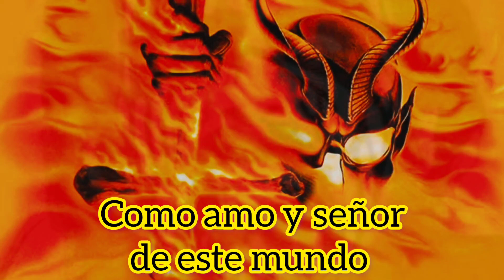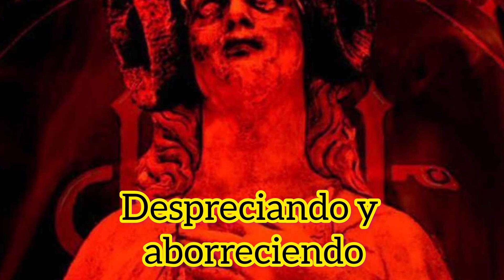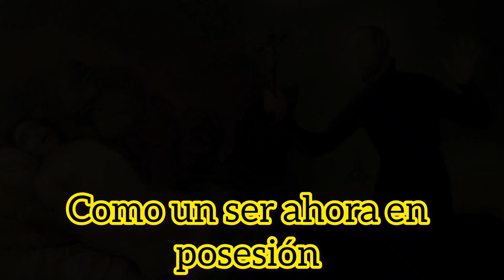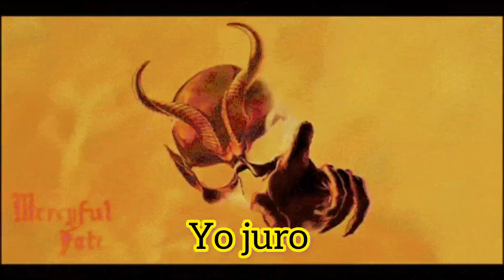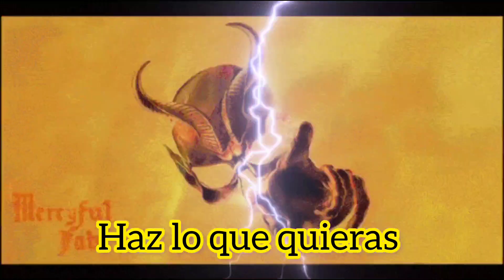Mercyful Fate - The Oath (subtitulado Español)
De las canciones con lírica mas demoniacas que escuché en mi vida, unos solos de guitarra aplastantes y un King Diamond con su mejor rango voal...solemne himno del heavy metal proto black